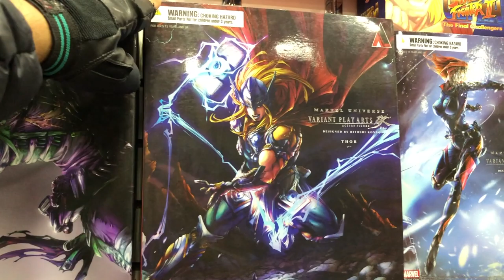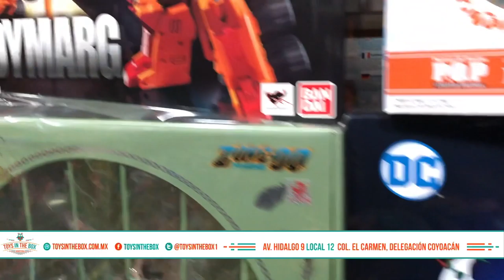Toys In the Box Recorrido Lo NUEVO ► Juegos Juguetes y Coleccionables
de paseo para ver las nuevas cosas que llegaron a TOYS IN THE BOX  Juguetería Dirección: Av Miguel Hidalgo NUM.9, EL CARMEN, 04100 COYOACAN, CDMX